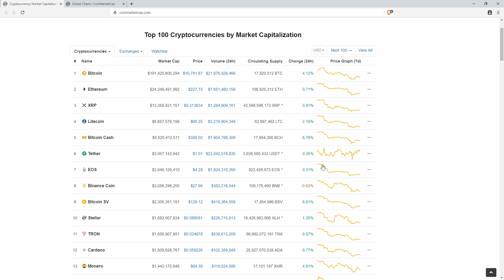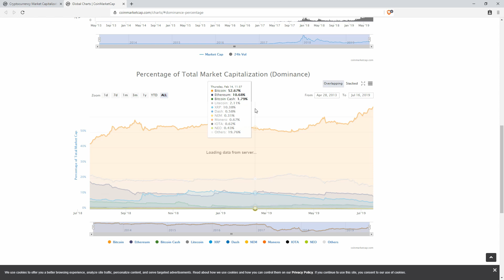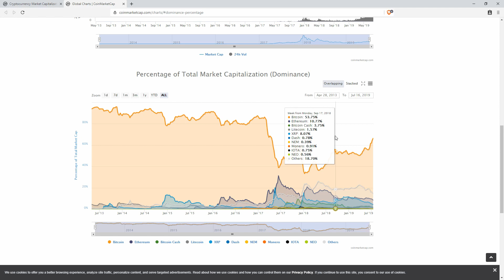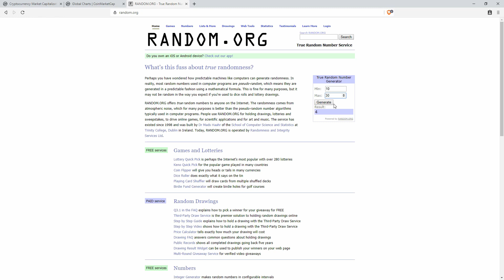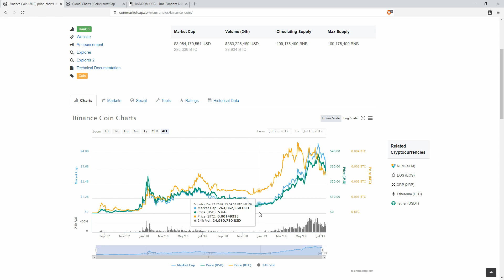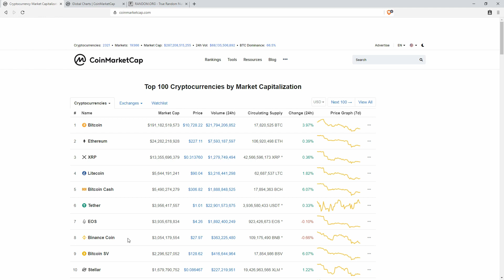NICHTS VERKAUFT!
Dieses Video wurde vom Video "ALLES VERKAUFT" von "sunny decree DE" inspiriert. Wer seine Meinung zum Thema ebenfalls hören möchte, kann dieses Video anschauen:

║🎁 Freiwillige Spenden unterstützen mich und meinen Kanal:
║► BTC: 1D9WqY9apmfUCfmG8TGznX7h7qXr8UYsCt
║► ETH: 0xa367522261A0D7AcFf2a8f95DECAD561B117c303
║► ERC20: ebenfalls an die ETH-Adresse
║► LTC: LhWAz3DEaM923da3qc3w442FyzJXWXytPQ
║► XRP: r8qWMVHvcUMJ8yHvSLKjUHB5f63hfixVq
║► TRX: TJ5wJVKsZRaWcWMrsiQgvTa57xWRmEjSRp
║► BRAVE TIPS (über den Brave Browser)
║► STEEM: @einfachfabs
║► Unstoppable Domains: einfachkrypto.zil
║ 🎁 Es gibt keinen Mindestbetrag / Send any amount

JUST HODL 🚀